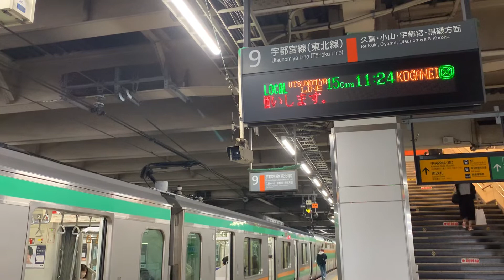大宮駅9番線発車メロディー フルコーラス 11:24発1576E 普通小金井行き